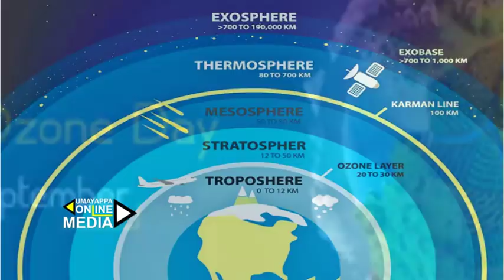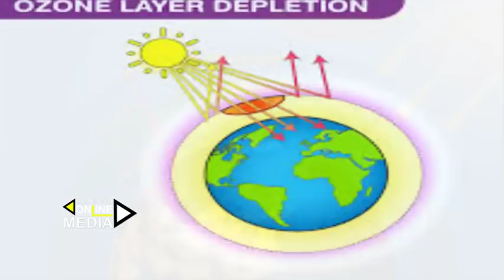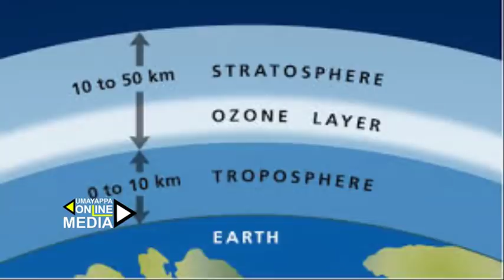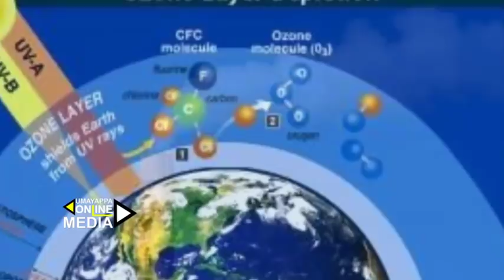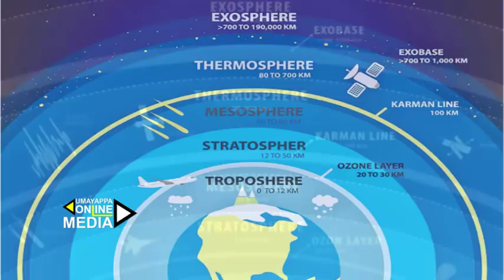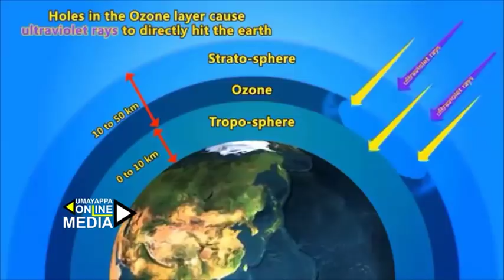ഓസോൺ പാളിക്ക് പിന്നിലെ സയൻസും നിഗൂഢതയും | OZON Layer Facts and Mystery